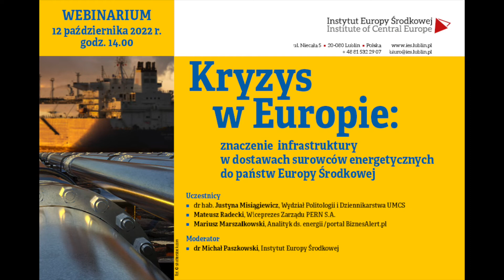Kryzys w Europie: znaczenie infrastruktury w dostawach surowców energetycznych do Europy Środkowej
Zapraszamy do obejrzenia  webinarium: Kryzys w Europie: znaczenie infrastruktury w dostawach surowców energetycznych do państw Europy Środkowej, które odbyło się 12 października 2022 r.

dr hab. Justyna Misiągiewicz, Wydział Politologii i Dziennikarstwa UMCS
Mateusz Radecki, Wiceprezes Zarządu PERN S.A.
Mariusz Marszałkowski, Analityk ds. energii / portal BiznesAlert.pl
Moderator: dr Michał Paszkowski, Instytut Europy Środkowej